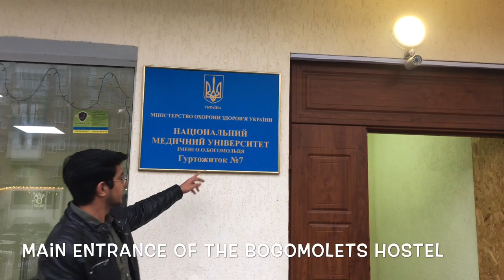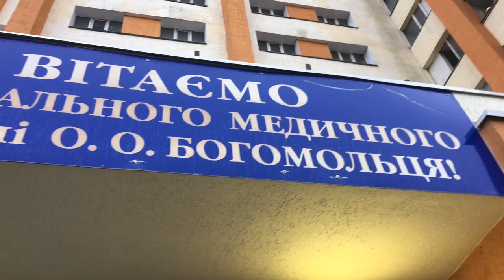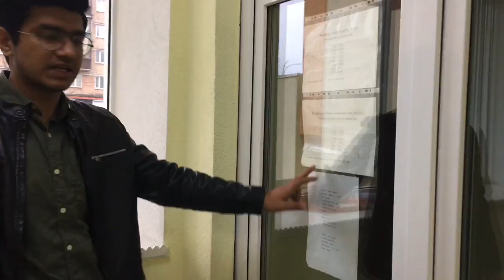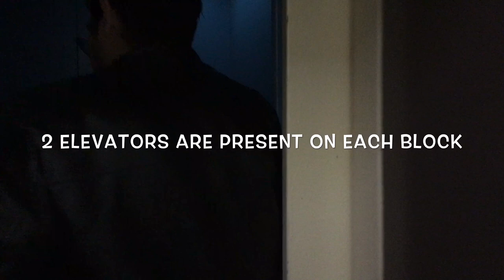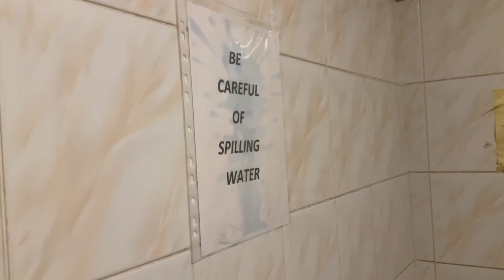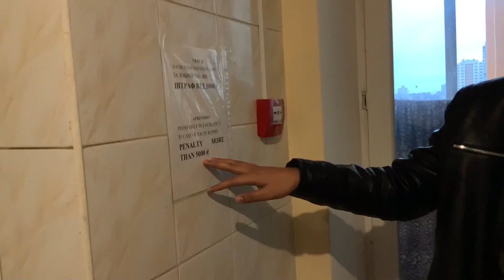Vlog 2 - Bogomolets Hostels For Indian Students | Medical Students | Sadab Ali | SA Vlogs